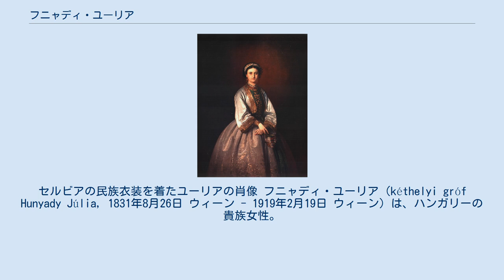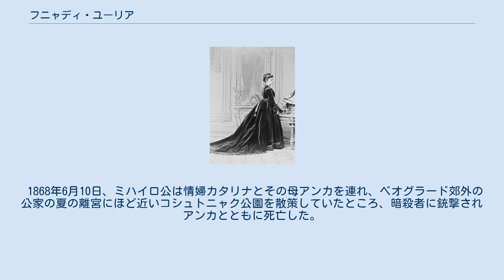フニャディ・ユーリア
セルビアの民族衣装を着たユーリアの肖像 フニャディ・ユーリア（kéthelyi gróf Hunyady Júlia, 1831年8月26日 ウィーン - 1919年2月19日 ウィーン）は、ハンガリーの貴族女性。
セルビア公ミハイロ・オブレノヴィッチ3世の妃。
 フニャディ・フェレンツ伯爵（1804年 - 1882年）とその妻の伯爵令嬢ユーリア・ジチー（1808年 - 1875年）の間の第4子、長女として生まれた。
伯父のフニャディ・ヨージェフ伯爵はオーストリア皇后エリーザベトの最初の侍従長だった。
1853年8月1日にウィーンにおいて、亡命中の元セルビア公ミハイロ・オブレノヴィッチ3世と結婚した。
 1860年、復位していた義父ミロシュ・オブレノヴィッチ1世が死ぬと、夫が再びセルビア公位を継承したためユーリアも公妃となった。
彼女はカトリック信徒だったことや、ハンガリー出身だったことから、セルビア国民の間では人気がなかった。
 ミハイロ公は忠実な夫とは言えず、少なくとも私生児を1人もうけていた。
夫は従姉アンカ・コンスタンティノヴィッチ夫人の娘カタリナを愛人にしており、アンカとカタリナの母子はミハイロに請われて公爵宮殿に同居していた。
ユーリアに子供が出来ないことから、カタリナはミハイロの正室になることを望み、ミハイロも離婚を考えていたが、もし離婚に踏み切れば国民の怒りを招くことが予想された。
1867年、声望ある首相イリア・ガラシャニンが、ミハイロ公に離婚及びカタリナとの再婚を思いとどまるよう忠告したことが原因で罷免された。
カタリナはおおっぴらに公妃ユーリアを侮辱し、ミハイロ公との情事をこれみよがしに見せつけることでユーリアの名誉を傷つけた。
公妃は、アーレンベルク公子カール（1831年 - 1896年）と不倫関係になることで、夫とその情婦に報復した。
 1868年6月10日、ミハイロ公は情婦カタリナとその母アンカを連れ、ベオグラード郊外の公家の夏の離宮にほど近いコシュトニャク公園を散策していたところ、暗殺者に銃撃されアンカとともに死亡した。
ミハイロの14歳の従甥（でアンカの甥）ミラン公子が後を継いだ。
未亡人となったユーリアは1876年1月16日、ポジョニ郊外イヴァンカにおいて、長年の愛人だったカール公子と再婚した。